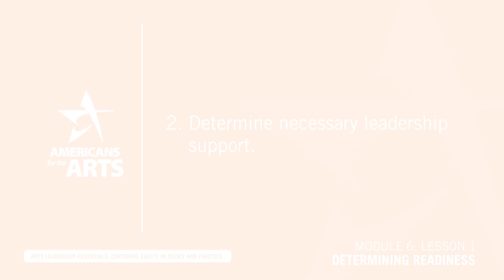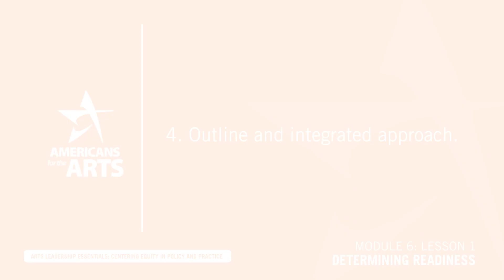Module 6 Lesson 1 Determining readiness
Module 6: Implementation and Next Steps
Lesson 1  Determining readiness

Now that you've met with your stakeholders (board, staff, and community), how do you take what you've learned and develop policies to advance your organization's work and best serve your community? This module will explore "next steps" by evaluating if your organization is prepared to undergo a cultural shift, outlining opportunities to be addressed, and creating an execution plan.

Determining organizational readiness is important when constructing plan for equitable leadership. Such assessments help determine the current realities people experience within and outside the organization. They identify gaps in areas of focus, as well as new opportunities that could be explored. Questions you asked to identity gaps include is the organization able to retain its most valued employees? Is there visible diversity at all levels of the organization? Does the organization have the right combination of employees and skill levels to achieve its goals? Are there assessments, processes, and programs in place to identify these gaps?